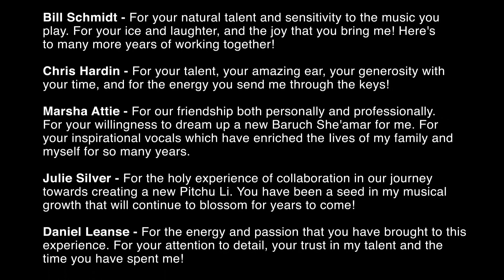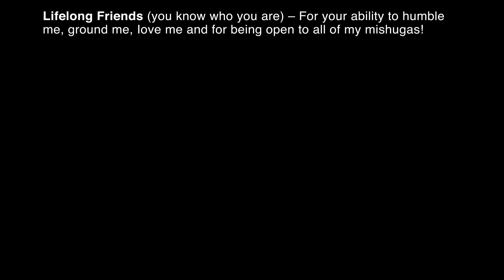Cantor Lizzie Weiss Presents "The Music of Heaven" Cantorial Master's Concert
Master's Recital in partial fulfillment of a Masters in Jewish Sacred Music for the Academy for Jewish Religion CA. The concert took place at Temple Emanuel of Beverly Hills on April 2, 2015.